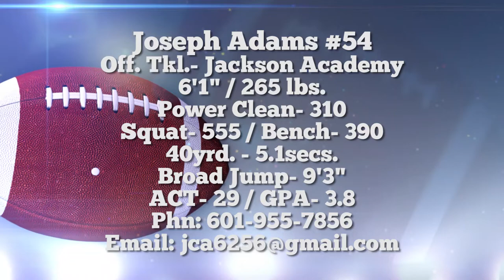Joseph Adams 2019 Highlights Final